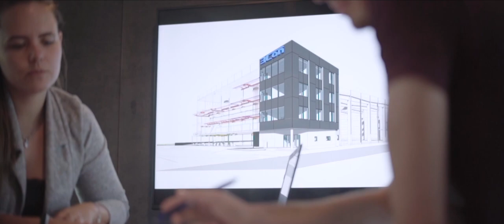RIEDERBAU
Wir sind stolz darauf, so tolle Projekte für unsere Kunden im Bereich Gewerbe- und Industriebau realisieren zu dürfen.